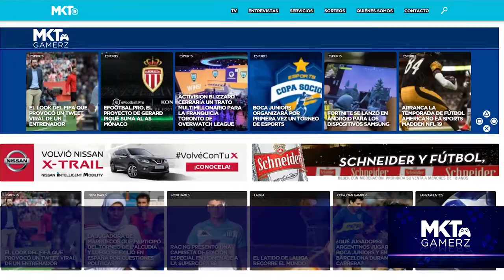Marketing Registrado - MktR Gamerz, Real Betis e informe